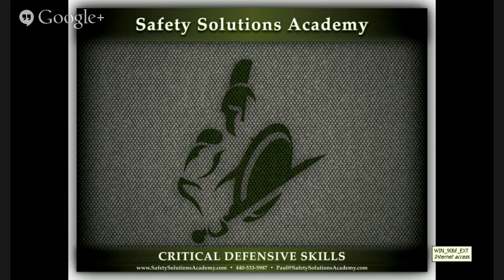GHO 014 - Critical Defensive Skills: What are they and are you training whats important?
Please take a moment to visit us on the web

Welcome to the Safety Solutions Academy Google Hangout where everyday people come to learn the truth about Personal Security, unravel the complexities of defensive training and demystify the gun.

Today will be the first in a series of Hangouts with Grant Cunningham of It is our plan to spend the next several weeks talking about CRITICAL defensive skills.  What we think they are, how to identify them and how to make sure you are training what is critical to you.

Interaction is one of the great things about modern social media and this video is no different.  In addition to interacting with students during the hangout we have the opportunity to interact with us in the comments below.  What I suggest you do is provide us a list of what you believe are CRITICAL defensive skills in the  comments below.  Your comments will help us to build this series into a valuable resource.  Thanks for tuning in and have a great day!